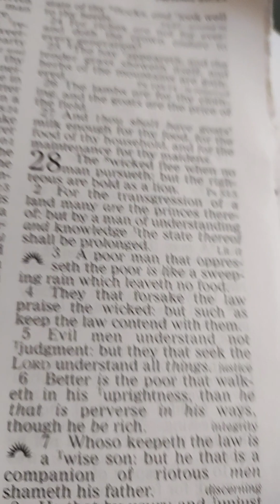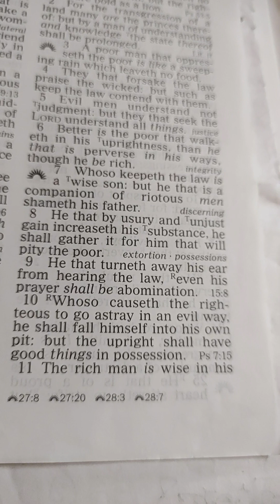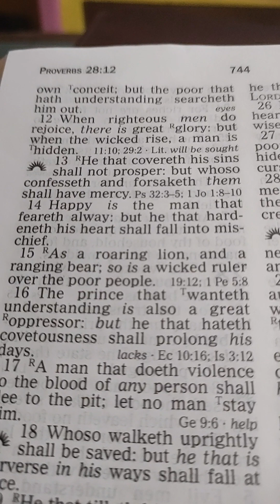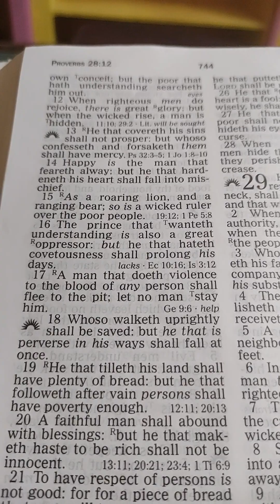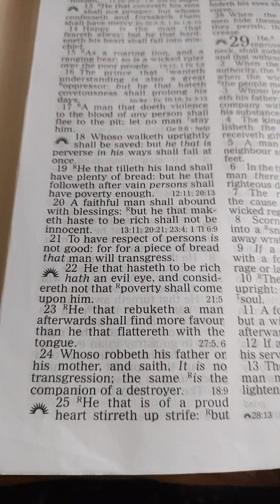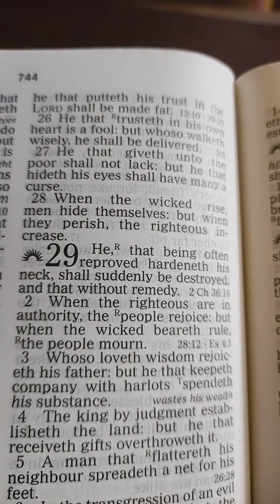Proverbs. 28. English